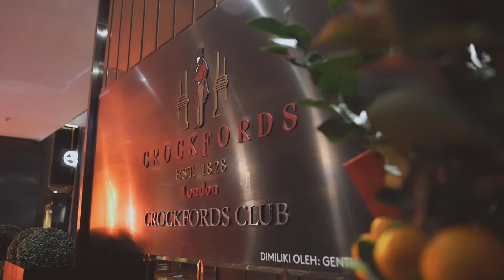💝Stellar Vogue 在雲頂 Crockfords Hotel 的精彩花絮 (Behind The Scene : : Part 1)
Shanghai Paramount Club retro vibes + China Mega Reality Show "Sisters Who Make Waves" + Old Malaya Nostalgia + Western Rock N Roll rockability,  SV is diverse and rich, the music genre combines Chinese and Western, novel and unique, dynamic and passionate, no matter you are 25 or 65 year-old, there are bound to be many songs that you love!

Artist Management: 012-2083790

夜上海百樂門 + 乘風破浪的姐姐 + 馬來亞南洋風情 + 西洋搖滾樂喜與怒， SV 多元豐富， 音樂類型中西合併，新穎獨特， 動感激情， 無論你是 25 或 65, 總有很多你喜歡的歌曲！